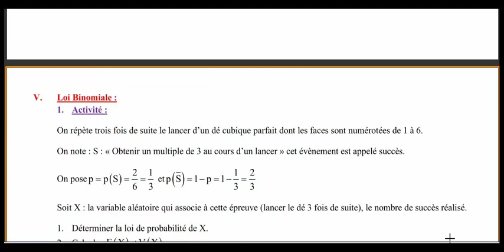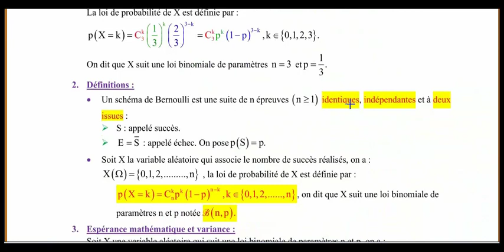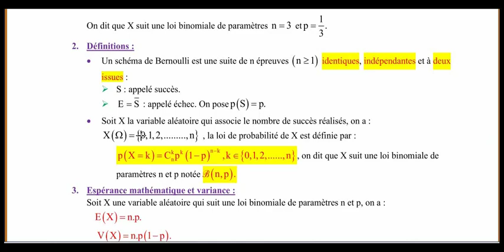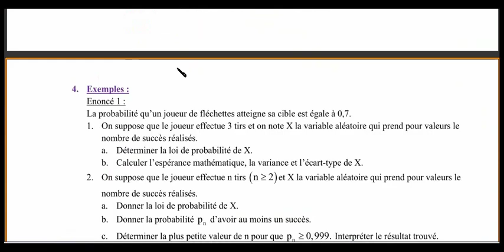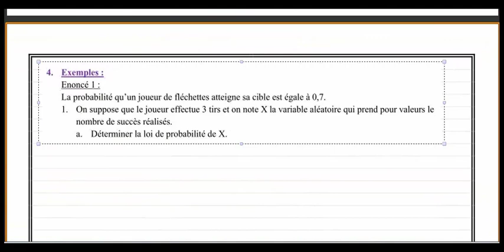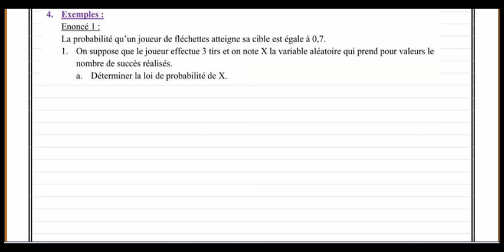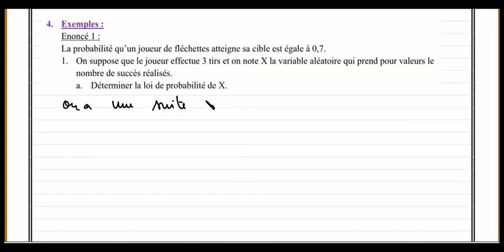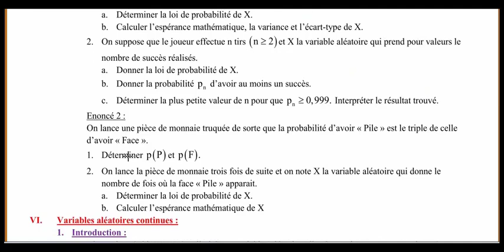Variables aléatoires (séance 3)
Variables aléatoires